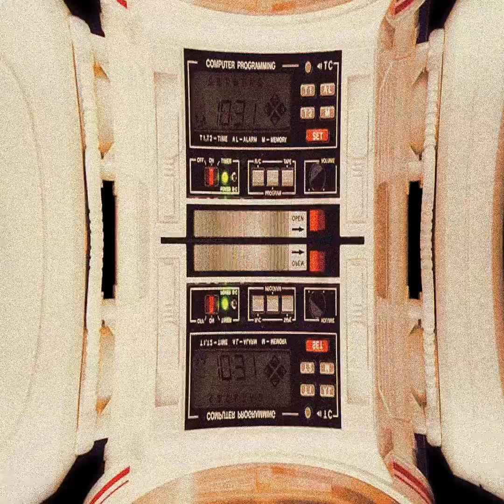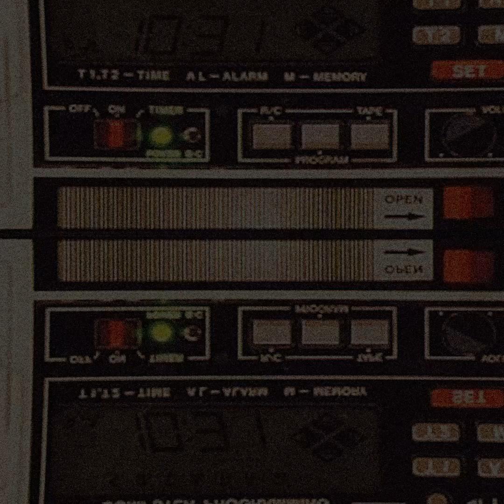Turbo Knight - Neuromancer